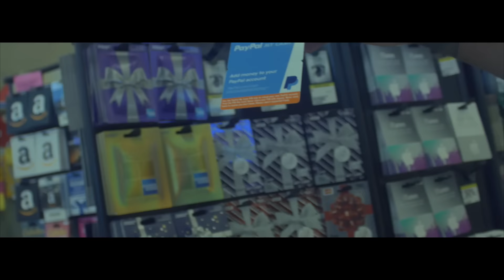A DAY WITH SINO__P (vlog) Shot